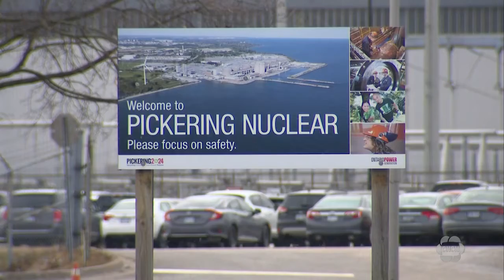Ontario plans major nuclear refurbishment to meet growing electricity demand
Ontario Power Generation is moving ahead with a plan to extend the life of the aging Pickering Nuclear Generating Station by decades, as the province tries to secure more electricity supply in the face of increasing demand.

Energy Minister Todd Smith had asked OPG in 2022 to study the feasibility of refurbishing four of the units at the nuclear plant, which have been operating since the 1980s, and he announced Tuesday that the project will proceed.

“Our province still needs this station and its workers,” he said at a news conference outside the nuclear plant. The construction phase will create about 11,000 jobs, he said, and provide about 6,000 jobs for decades.

OPG plans to spend $2 billion on engineering and design work and securing key components for the project that is expected to be completed in the mid-2030s.

Neither Smith nor OPG officials would give an estimate for how much the entire refurbishment will cost.